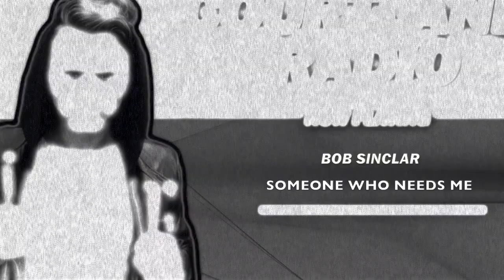Courtland Radio: Episode 009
Tracklist:

[00:32] — Courtland & Watson - Pressure (Jason Forté Mix) [Eclypse Records]
[04:45] — Headhunterz & Skytech - Kundalini [Spinnin' Records]
[08:00] — Olly James & R3SPAWN - Alarm (VIP) [Revealed]
[11:30] — Third Party & Sem Vox - Never Let You Go
[14:45] — Maddix - Dirty Bassline [Revealed]
[17:38] — JuicyTrax & Switch Off - Rabbit [Showland]
[20:40] — Mell Tierra x Syskey - Droppin’
[23:41] — Bob Sinclar - Someone Who Needs Me [Spinnin' Records]
[27:12] — Tiësto & Jauz - Infected [Musical Freedom]
[29:11] — Jauz & Eptic - Get Down [Spinnin' Records]
[30:38] — TJR - Fuck Me Up [Spinnin' Records]
[31:16] — MorganJ & Philip Matta - My Favourite Drug [Bourne]
[32:27] — Drake & Wizkid & Kyla vs. TIGHTTRAXX & ETC! ETC! - One Jungle Dance (Hardwell Mashup)
[34:41] — Kill The Noise - Mine (Getter Remix) [OWSLA]
[36:00] — Ummet Ozcan - Spacecats [Spinnin' Records]
[37:00] — Mike Williams & Justin Mylo - Groovy George [Musical Freedom]
[37:37] — Mike Cervello - Fuego [Barong Family (Spinnin')]
[40:20] — Jay Karama - Keep Calm [Banzai]
[41:20] — Klaas - Where You At [Soundz Good]
[43:27] — Mike Cervello & Alvaro - Empire [Barong Family (Spinnin')]
[45:25] — Deorro vs Riggi & Piros - Tick Tock [Panda Funk]
[48:15] — Laidback Luke & Mike Cervello - Front 2 The Back [Barong Family (Spinnin')]
[50:00] — Akela - ID
[51:12] — Dillon Francis & NGHTMRE - Need You [Mad Decent]
[52:22] — NGHTMRE - Holdin' On To Me (KLAX Remix) [Mad Decent]
[53:50] — Akela - Echoes